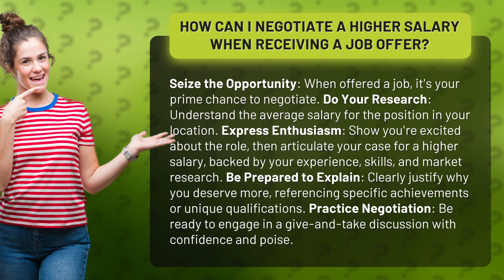How Can I Negotiate a Higher Salary When Receiving a Job Offer?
Mastering Salary Negotiation: How to Secure a Higher Paycheck • Salary Negotiation Mastery • Discover the secrets to negotiating a higher salary when receiving a job offer. Learn how to seize the opportunity, do your research, express enthusiasm, and effectively articulate your case for a higher paycheck. Gain confidence and poise in engaging in a give-and-take discussion to secure the salary you deserve.